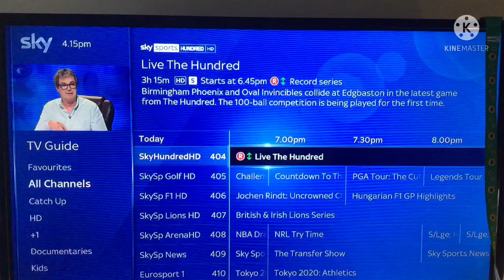We Went To A LIVE CRICKET MATCH! | Birmingham Phoenix VS Oval Invincibles | 04/08/21